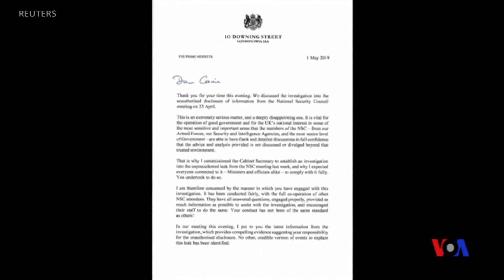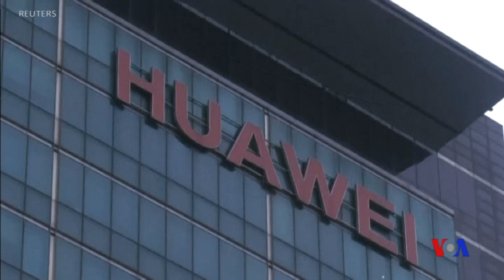美國再次就華為向盟友發出警告 (粵語)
英國首相特蕾莎·梅星期三解僱了她的國防大臣，原因是發現了“令人信服的證據”，證明他向記者洩露了一項秘密決定，該決定允許中國科技公司華為參與英國5G網絡的部分業務。在這位國防大臣被解職之際，美國再次就華為向盟友發出警告。